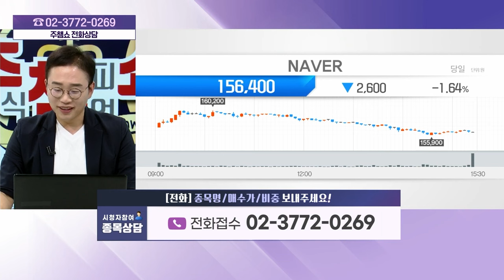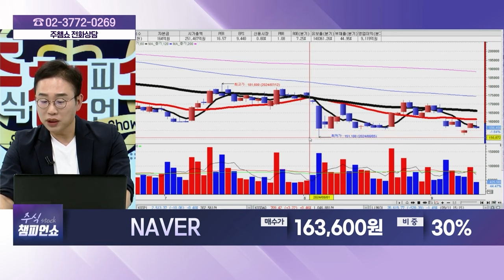NAVER(035420) - 종목상담 김현구 멘토 (20240911)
[주식 챔피언 쇼] - 월~금 20:00 ~ 21:00
[마켓위너] - 월~금 22:00 ~23:00
[주식 코치] - 토 9:00 ~ 11:00
[주식 사서함] - 토 11:00 ~ 12:00

2) 유튜브: 이데일리TV 채널›생방송 채팅창